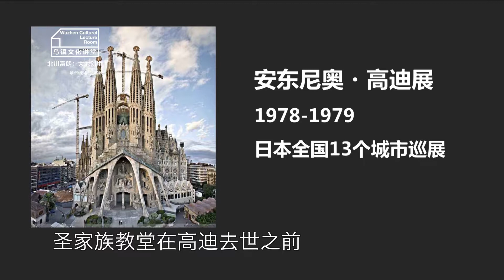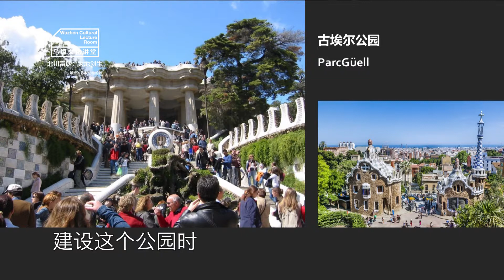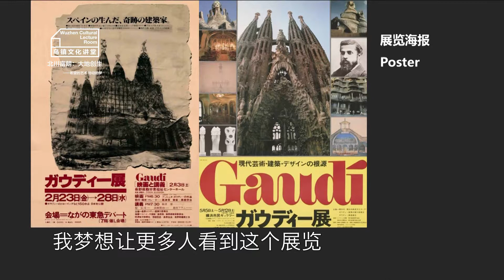【乌镇文化讲堂第三讲精选片段2】日本大地艺术祭之父北川富朗：名闻世界的乞丐建筑师——安东尼奥•高迪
乌镇文化讲堂第三讲于2018年4月14日在乌镇雅达健康生态产业园艺乐讲堂成功举行。国际著名艺术策展人、日本大地艺术节之父北川富朗先生以《大地创生——希望的艺术 协动的梦》为题主讲。

“乌镇文化讲堂”落户乌镇雅达国际健康生态园白马湖畔，由建筑设计家张永和、雅达国际董事长蒋建宁、文化名人白岩松、作家杨葵、势象空间创始人李大钧联合发起，乌镇雅达书院联合势象空间主办，腾讯新闻、大公网、澎湃、豆瓣网、新京报、南瓜视业、在艺APP、蜻蜓FM等主流媒体支持。

乌镇文化讲堂聚焦文化产业发展，倡导建树现代文化生活方式，探寻深化文化传承的策略及途径。讲堂陆续延请国内外文化名人、实力派专家学者，于文学、艺术、建筑、设计、生活方式等领域发表演讲，积极促成文化产业的跨界互动，利用强势媒体扩大影响，致力于将讲堂打造成为全国文化产业发展发酵器，创造出更多更具现代性的可持续发展文化产业模式并付诸实施。